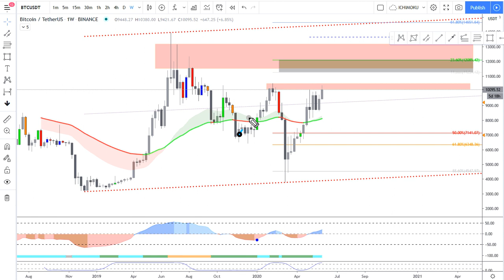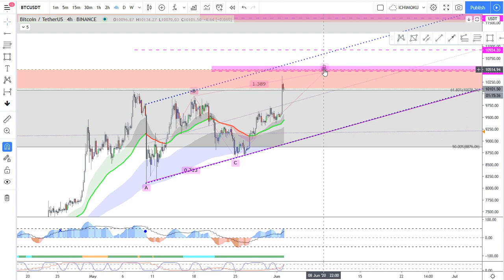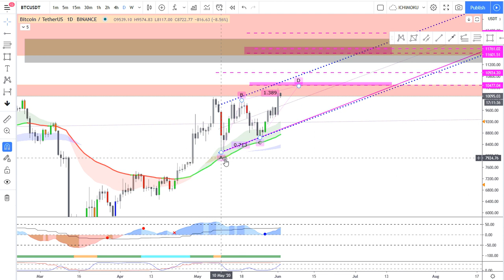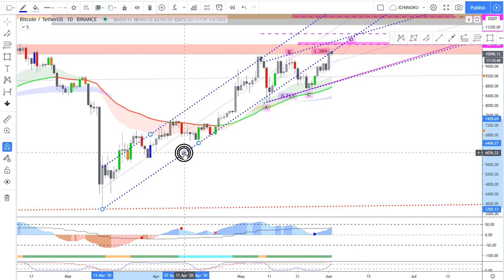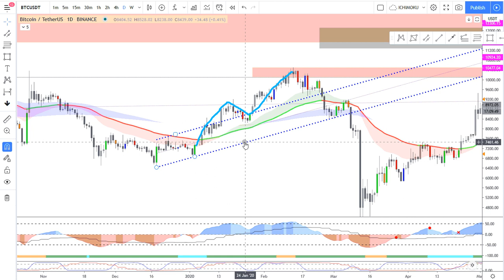[Market_Reader] BTC 2 Juin 2020